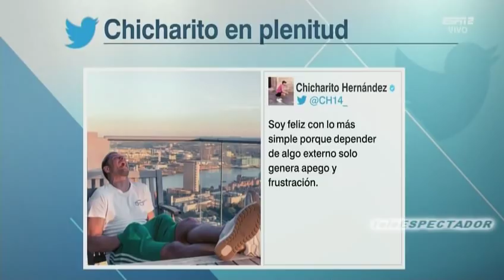¿Volvera Chicharito Hernadez a portar la camiseta de la seleccion mexicana? - Futbol Picante